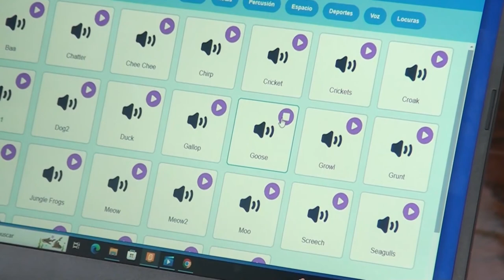Mas de 1740 clientes instalados en la Zona Sur en programa de Comunidades Conectadas